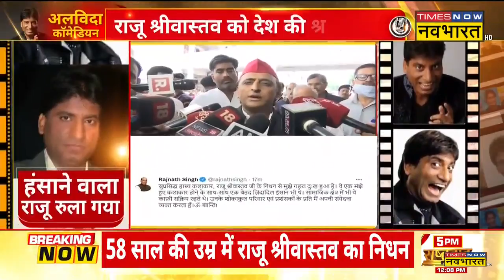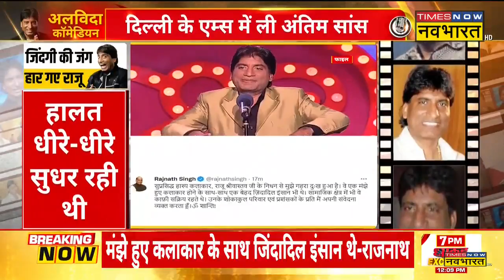पूरा देश नम आंखों से Raju Srivastava को दे रहा श्रद्धांजलि, CM Yogi-Akhilesh ने जताया दुख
Comedian Raju Srivastava के निधन से पुरे देश में शोक की लहर है। सभी अपनी यादों को साझा करते हुए Gajodhar Bhaiya को याद कर रहे है। UP CM Yogi Adityanath ने दुख जताते हुए कहा कि अपनी पीड़ा को दबाते हुए सबका मनोरंजन करते रहें।